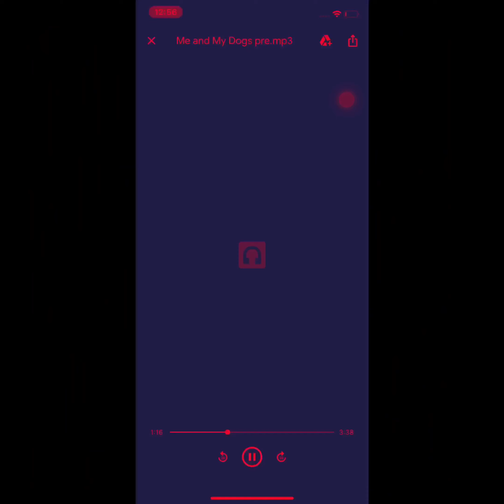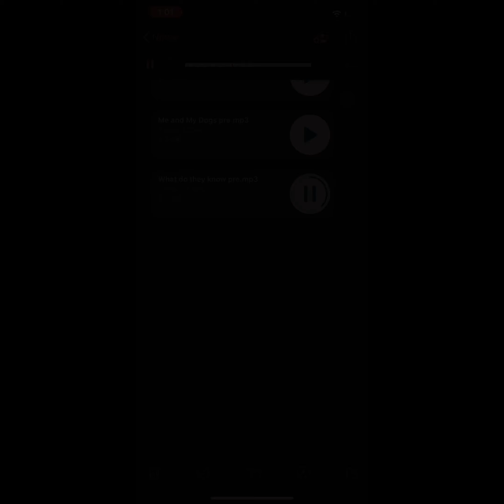The Loofa Best Hooks & Verses